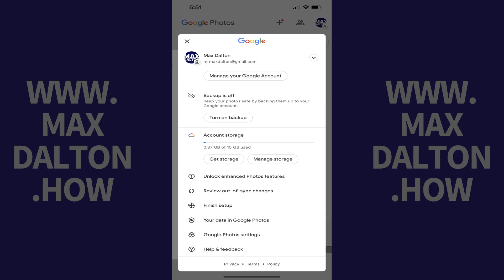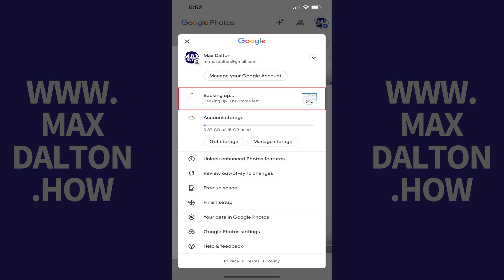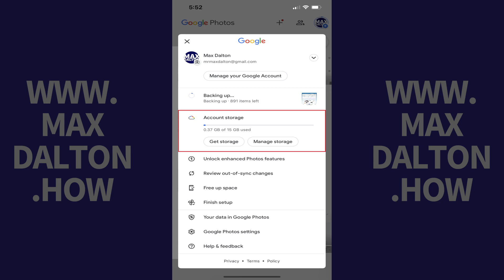How to Automatically Backup iPhone or iPad Photos and Videos to Google Photos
In this video I'll show you how to automatically back up iPhone and iPad photos and videos to Google Photos.

Timestamps:
Introduction: 0:00
Steps to Automatically Backup iPhone or iPad Photos and Videos to Google Photos: 0:41
Conclusion: 2:06

Video Transcript:
Are you looking for a reliable way to ensure that every precious photo and video on your iPhone or iPad is safely backed up? Google Photos offers a fantastic solution, providing peace of mind by automatically saving your memories to the cloud.

In this video I'll guide you through setting up automatic backups of your photos and videos to Google Photos from your iPhone or iPad. This simple process not only secures your digital memories but also makes them easily accessible across your devices.

Step 1. Tap to open the Google Photos app on your iPhone or iPad. You'll land on your Google Photos home screen.

Step 2. Tap your profile icon at the top of this screen. A menu pops up.

Step 3. Tap "Turn On Backup." Backup Settings options are shown.

Step 4. Choose "Storage Saver" if you want to backup a low-quality version of your photos and videos, or choose "Original Quality" if you want to backup an original quality version of your photos and videos. Additionally, choose whether you want to use cellular data to backup your iPhone and iPad photos and videos to Google Photos when you don't have access to Wifi. Tap "Confirm" after making your selections.

You'll see a dotted line appear around your profile icon along with an upward-pointing arrow, which indicates that your photos and videos are being backed up. You can see the backup progress by tapping your profile icon. You can see backup progress in the Backing Up section, and you can see how much of your Google account storage you've used in the Account Storage section.

Going forward, as you take new photos and videos with your iPhone or iPad, those photos and videos will be backed up automatically to Google photos.